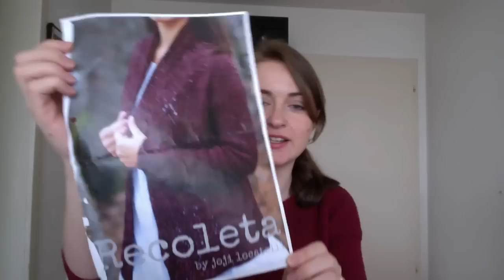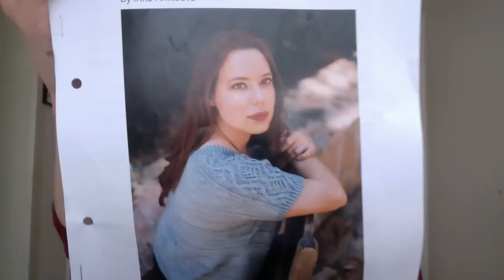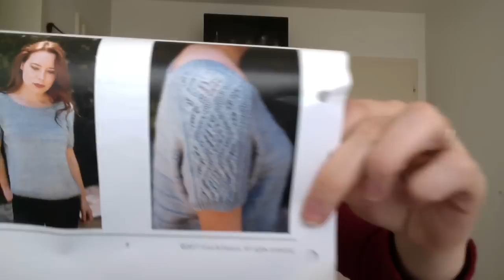Kingfisher Knits Podcast: Episode 24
A knitting podcast from Madeleine Windsor of Kingfisher Knits

(this is valid for ordering a crate OR anything in their store ☺)

WIPs:

I’m using Traveler Aran from The Plucky Knitter (apparently now discontinued !!)

Radiate sweater by Joji Locatelli using The Wool Kitchen BFL DK in Heterochromia and Geek (pink) on 4 mm Hiya Hiya Sharps

Shawl Design
Project bag and stitch markers from Sew Sweet Violet

FOs:

Using yarn from Fondant Fibre British BFL in “Lavender Sunset” and Lolo Did It Everyday sock in “Hello Gorgeous” – I used 3.75 mm Hiya Hiya sharps.

ACQUISITIONS:

BAERENWOLLE – three skeins of her final colourway “Dawn of a New Day” in her BAERfoot sock.

Sidispinnt Merino Cable yarn (2 skeins of Natural and 3 skeins of Stein)
BFL/Seide/Kashmir DK (3 skeins in Winterhimmel)